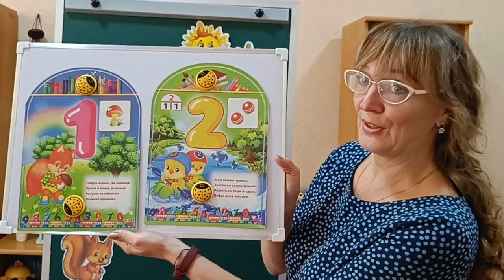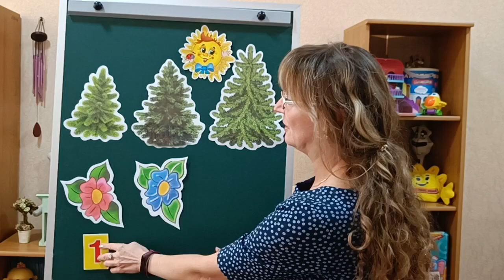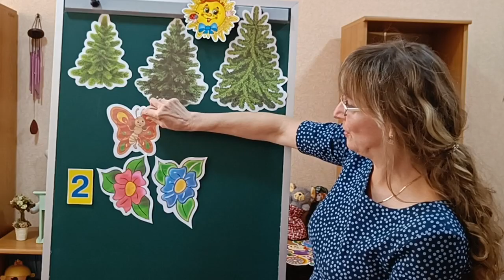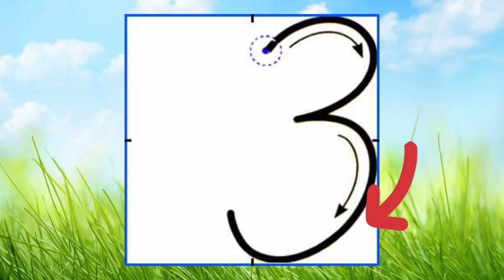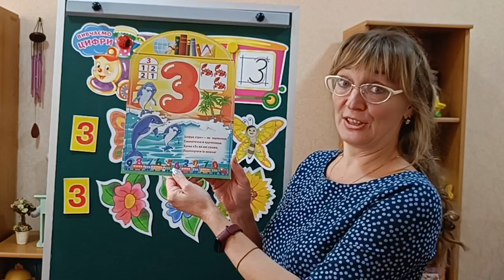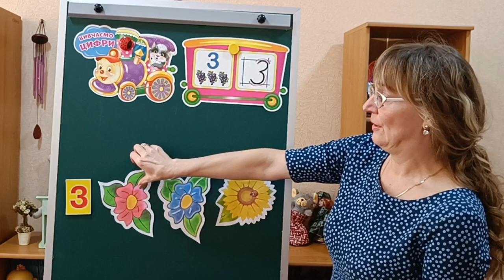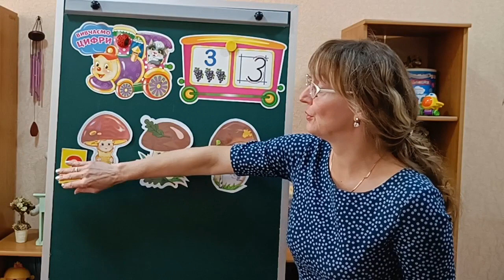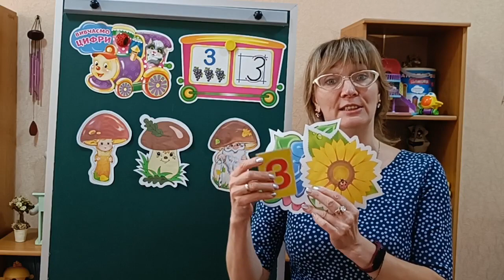25.10.2022 Заняття в ZOOM. Логіко-математичний розвиток. Число і цифра 3 ср.гр.